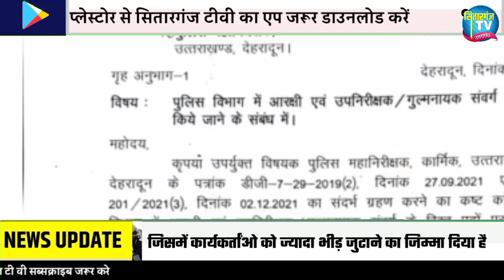PM मोदी के आगमन पर Haldwani Stadium पर क्या है तैयारी जाने |PM Modi live in Haldwani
लालकुआ विधानसभा क्षेत्र के गौलापार स्थित अंतरराष्ट्रीय स्टेडियम में प्रधानमंत्री नरेंद्र मोदी

About Us
SitarganjTV is the most trusted

channel in Uttarakhand.
Sitarganj TV is the local social media channel in

Uttarakhand.
We provides the information about politics,sports,

entertainment,social issues, governance, national and international

etc.
We puts a step forward to our viewers
Video Edit BY - Dheeraj Sana
Social media links
1. Twitter⬇️
2. Facebook

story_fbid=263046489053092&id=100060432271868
दोस्तों वीडियो अच्छा लगे तो CHANNEL को